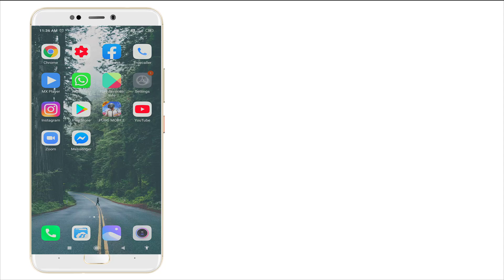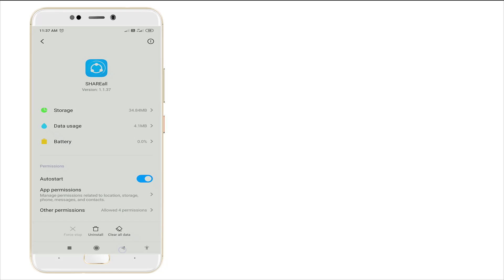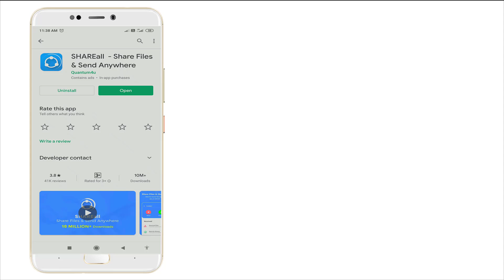Fix SHAREall Not Open Problem Android || Fix SHAREall Not Working Problem Android & ios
Thank You Everyone So Much For Watch My Video On " Fix SHAREall Not Open Problem Android || Fix SHAREall Not Working Problem Android & ios ". I Hope This Was Useful And You Learned Something Interesting.

Hope " Fix SHAREall Not Open Problem Android || Fix SHAREall Not Working Problem Android & ios " useful content.